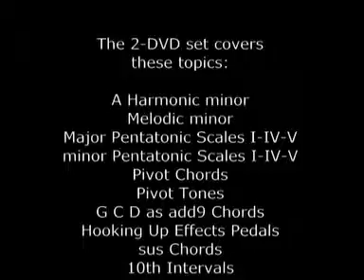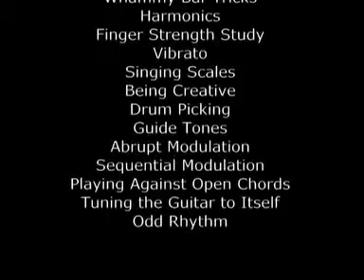Jeff's Tips 2-DVD Set now available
You've been watching the Jeff's Tips videos. Why not get them all on DVD so you can watch them over and over? Higher Quality - Dynamite Value! Go to eBay and pick them up.